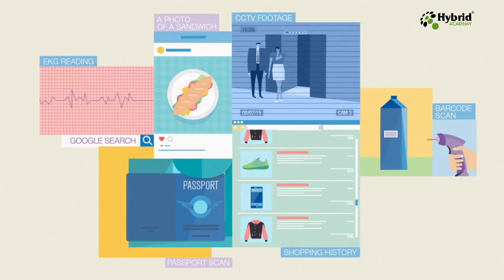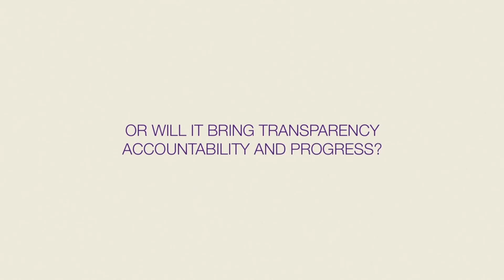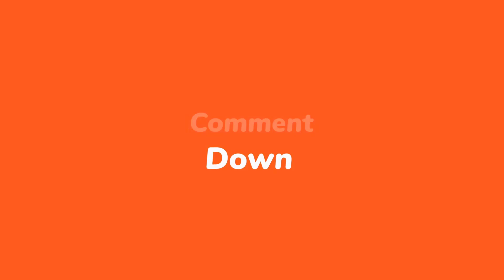What is AI and Big Data?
The Oxford English Dictionary of Oxford University Press defines artificial intelligence as the theory and development of computer systems able to perform tasks that normally require human intelligence, such as visual perception, speech recognition, decision-making, and translation between languages.

Big data is a term that describes large, hard-to-manage volumes of data – both structured and unstructured – that inundate businesses on a day-to-day basis. But it's not just the type or amount of data that's important, it's what organizations do with the data that matters.

-- VIDEO TIMELINE --

⏰ 00:00 What is AI and BigData?
⏰ 00:05 The time of Spredsheet is over
⏰ 00:28 Realtime Data Analysis
⏰ 01:16 Analysing vast amount of data
⏰ 01:25 Big Data Analysis will reveal Patterns
⏰ 01:37 Will Big Data will make privacy obsolete?
⏰ 01:52 Thank you for Watching

-- HASHTAGS --

-- VIDEO TOPICS --